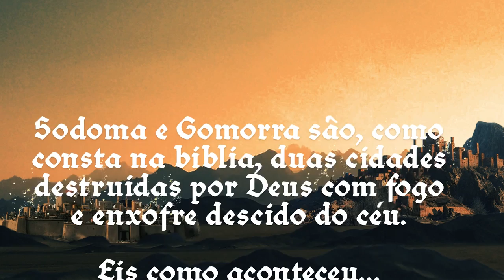Sodoma e Gomorra | NA TELHA S02E03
SE LIGA NO EP LHOCO DE HOJE:

1. Histórias Bíblicas: Sodoma e Gomorra
2. Comemoração 3k
3. Histórias Bíblicas: Sodoma e Gomorra Pt. 2
4. CineCult
5. Histórias Bíblicas: Sodoma e Gomorra Pt. 3
1 vídeo, 5 esquetes, infinitas possibilidades. Com o conteúdo mais lhoco que deu Na Telha de fazer essa semana.

Com esquetes não-lineares e sem personagens fixos, a websérie Na Telha satiriza a cultura pop com um tom levemente nonsense.
(Não é a descrição mais tchunai, mas é a que as agências curtem).

FICHA TÉCNICA DO EP LHOCO

Roteiro: Erick Clepton, Rafael Campos
Áudio: Henrique Moré
Direção: Diogo Severo e Raphael Oss Moré
Edição e Finalização: Diogo Severo
Direção de Arte: Diego Bordignon